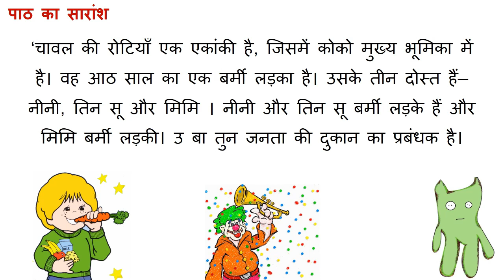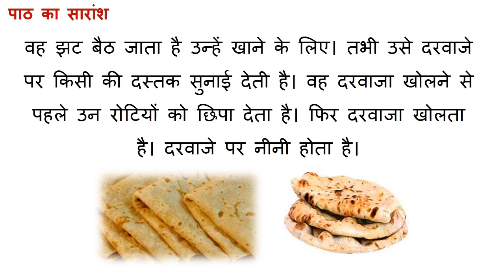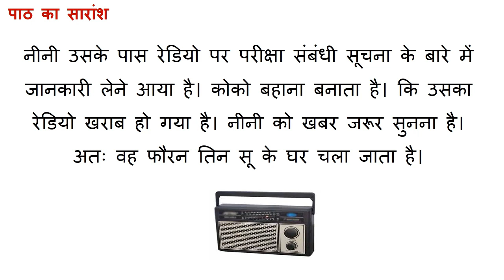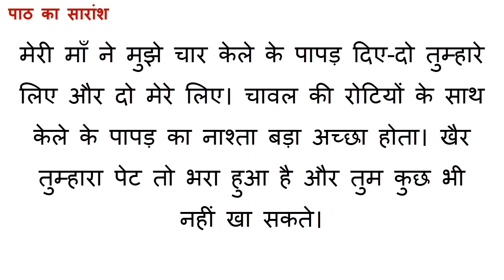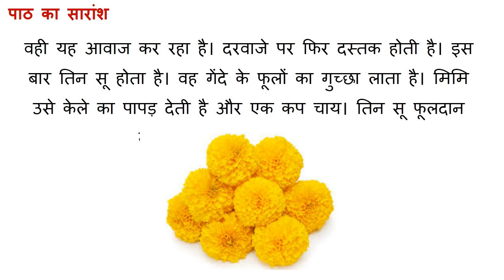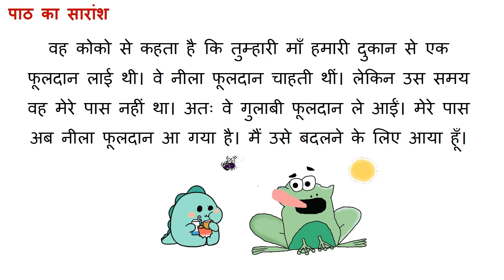Class 5 Hindi Chapter 11 Chawal ki rotiyan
NCERT Book for Class 5 Hindi Chapter 11 चावल की रोटियाँ